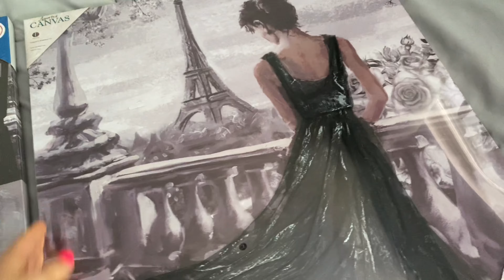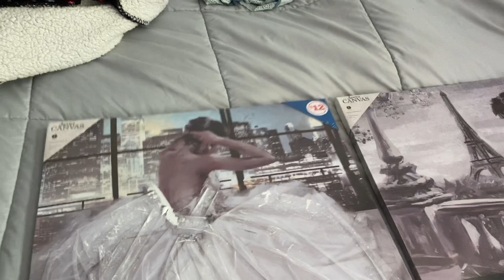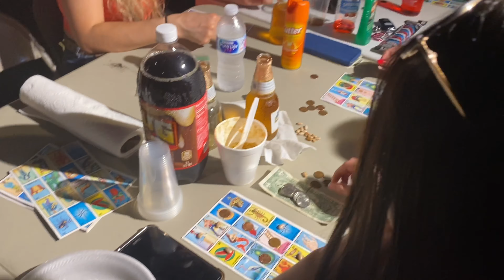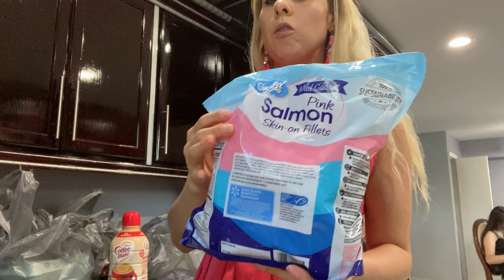VLOG|#18 CONVIVIMOS UN RATO EN FAMILY+ Mi PERRITA CASA CONEJO🐇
Hola 👋 mis corazones comparto este vlog espero les guste 😉 lindo día para todos 😘 Instagram